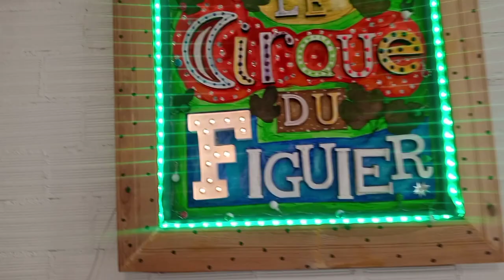MANOLO FIGUEIRAS NA GALERÌA DODÓ DADÀ